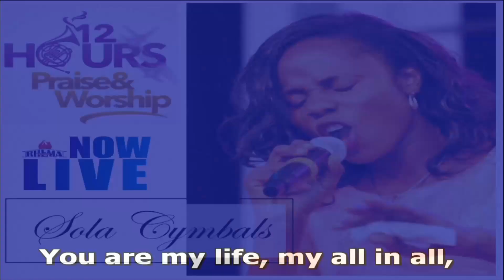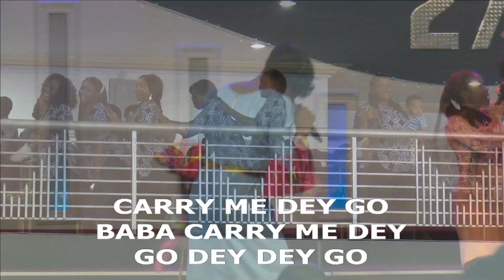Solacymbal @ 12 Hours Praise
Solacymbal @ 12 Hours Praise @ Rhema Chapel International Churches 120 Muritala Muhammed Way, Ebutte-Metta, Lagos